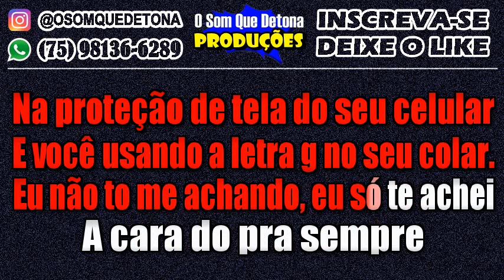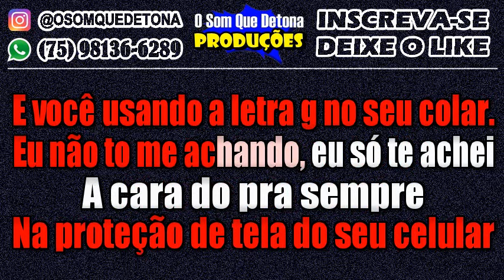KARAOKÊ DE ARROCHA - NOSSO PRIMEIRO BEIJO - GLÓRIA GROOVE (VERSÃO CHUPANDO HALLES)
PRODUÇÃO: O SOM QUE DETONA
TECLADO: YAMAHA PSR E443 - KIT SAMPLES KONTAKT SILVANNO SALLES